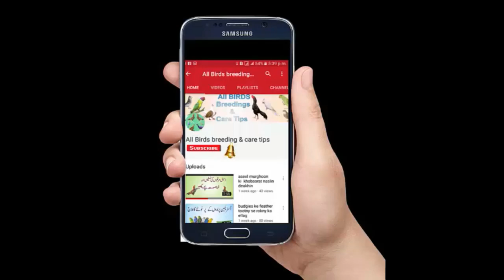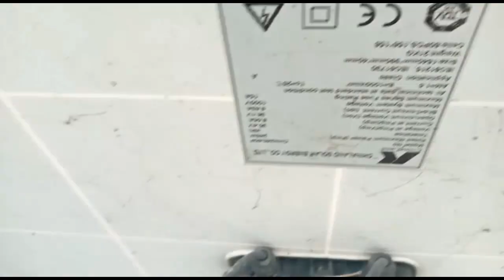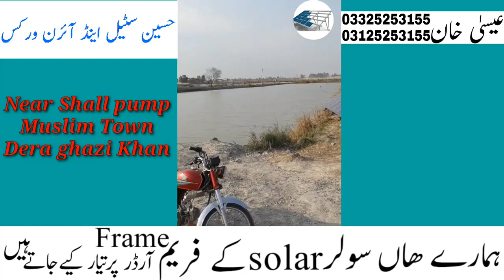Essa Khan Soler Penal Fish Farm D.G Khan ||Essa Khan Fish Form